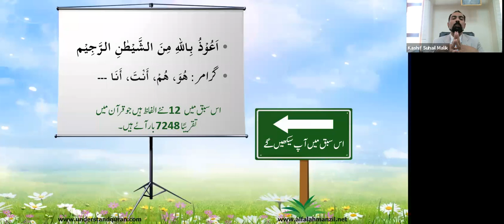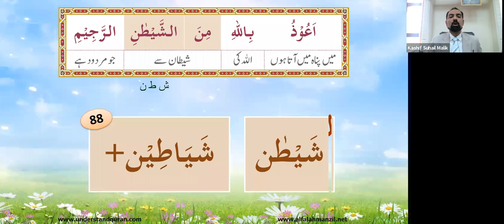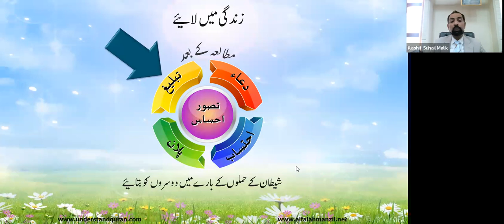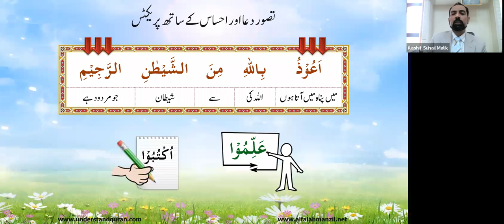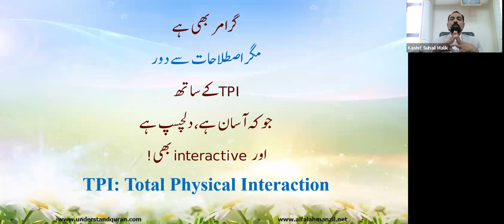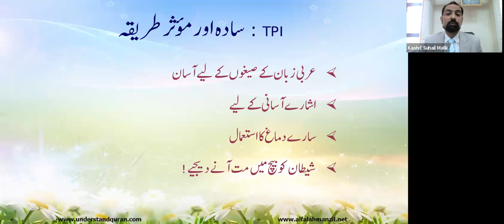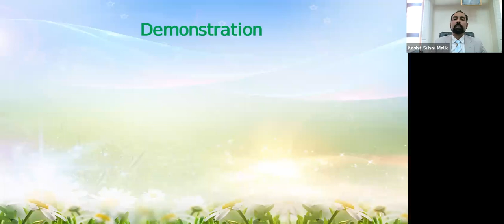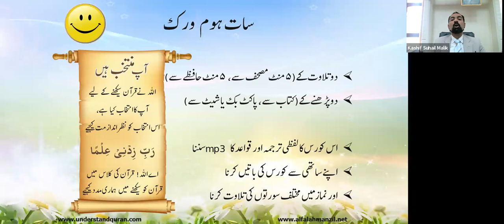QC1 Batch 371 Lesson 1